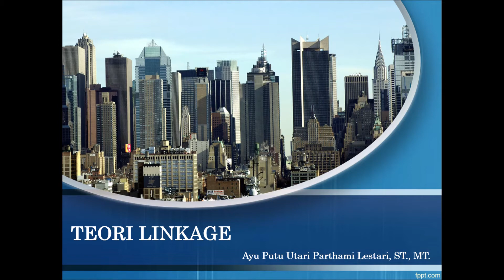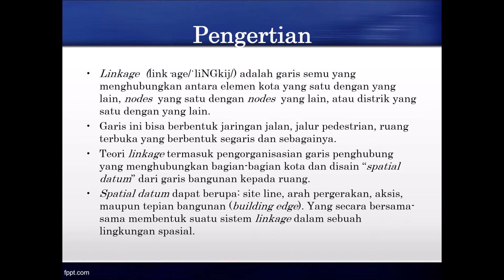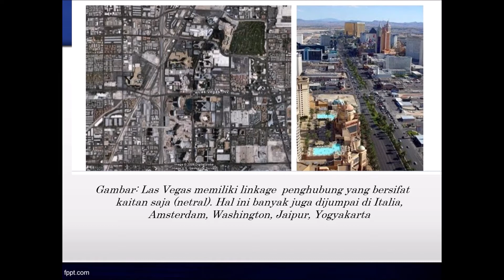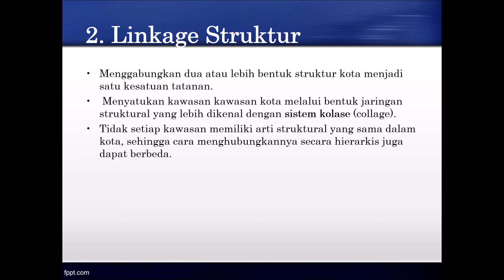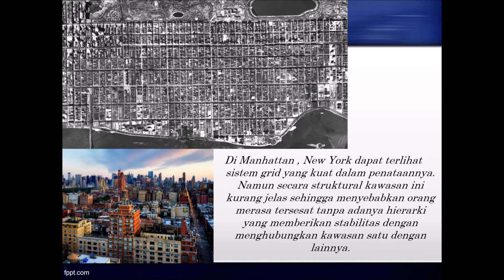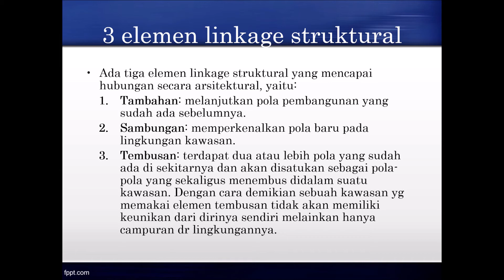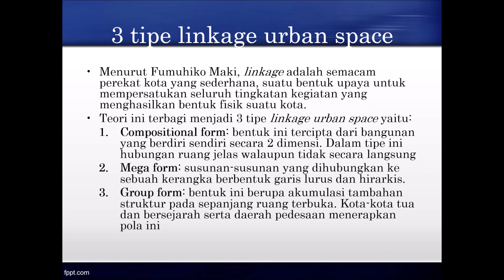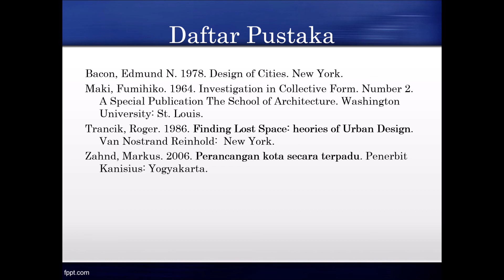[ARSITEKTUR KOTA 2]Pertemuan 13: Teori Linkage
Om Swastiastu, Selamat Sore.
Berikut adalah video pembelajaran bagi mahasiswa Arsitektur Kota 2 pada Program Studi Arsitektur Fakultas Teknik Universitas Ngurah Rai.
Kali ini akan dibahas mengenai Teori Linkage. Bahwa dalam merancang kota, kalian juga harus memikirkan struktur jalur-jalur penghubung di wilayah tersebut.
Semoga menginspirasi.
Terima kasih.